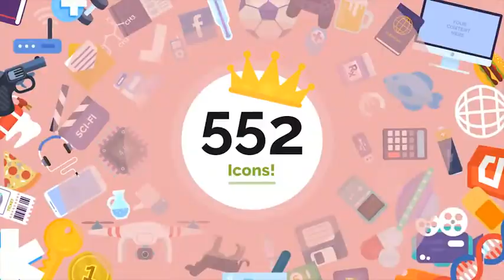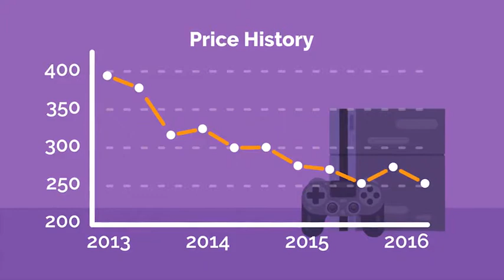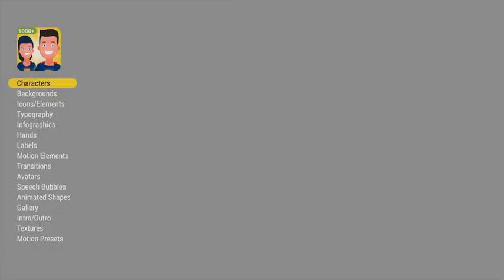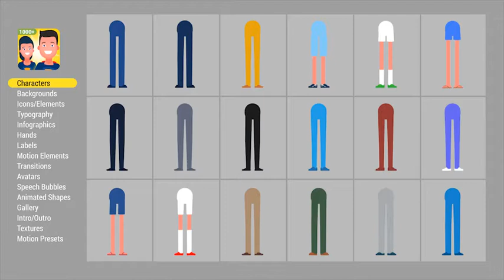Explainer Video Toolkit 3 | After Effects Templates Download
Explainer Video Toolkit 3 is the biggest and the most advanced template for explainer videos avaliable today. With explainer video toolkit 3 you can build unique, engaging and professional explainer videos for almost any kind of business. This new version is so easy to use, that majority of time you only need to drag and drop elements or animation presets into your scenes. Simple as that! You can have your video up and running within just a few minutes. Interesting fact is, that elements were built 100% in After Effects so you have full access to all layers, effects and you don’t need any other software to use the template. It has a clean trendy design so it is easy to find and buy more high quality graphics for your story from other artists! Explainer Video Toolkit 3 is easy to use even for beginners. Tutorial folder contains 18 short tutorials (average length 2m30s) which will teach you how to use every kind of elements. We have created 2 short explainer videos so you can see how amazing explainer video toolkit 3 is. PS. More short explainer videos and free updates are comming soon!